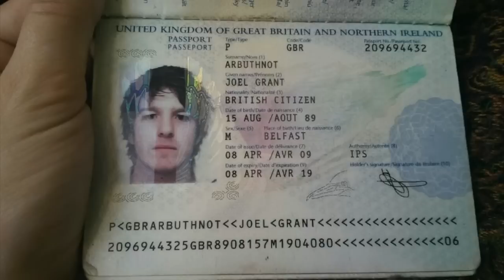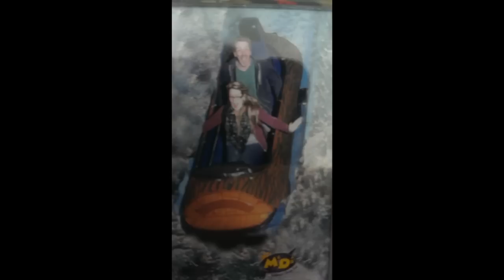Will You Be My Girl?